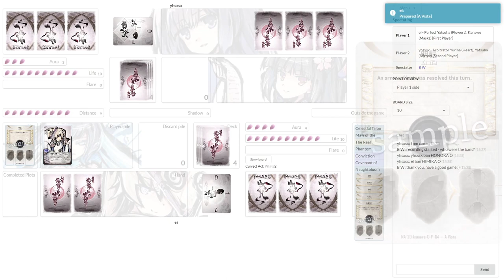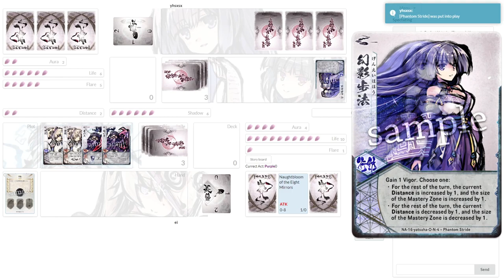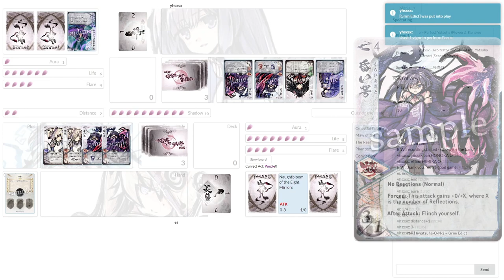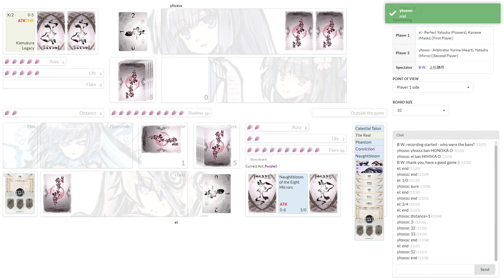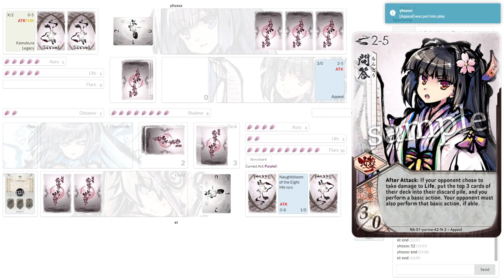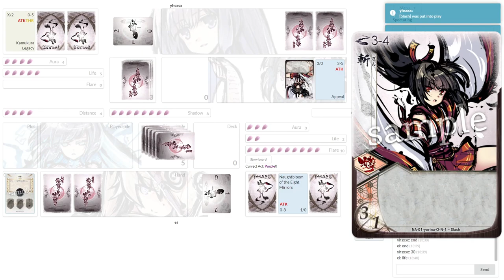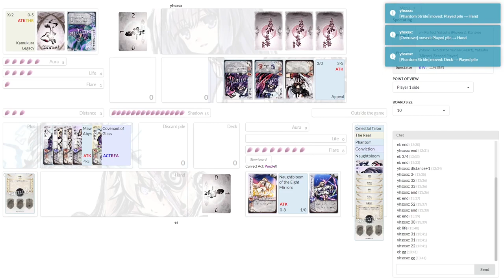Sakura Arms League July-August '22: Life Bracket yhsxsx vs ei [Season 7-2]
A shorter one today.
Recorded by Bone White, Thanks!
Post Commentary by: ArYahn

This is the second 'month' of the English Discord Sakura Arms League administered by M4. There are four brackets divided by skill level: Shadow, Aura, Flare and Life with Life being the most skilled participants.